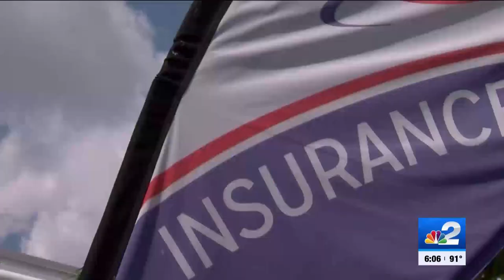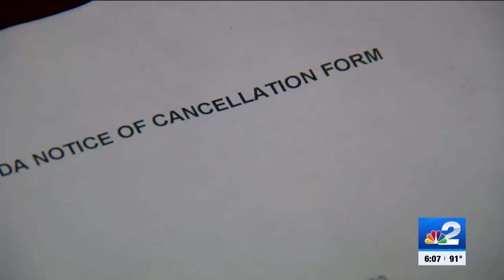Citizens Insurance may double home insurance rates for part-time Florida residents